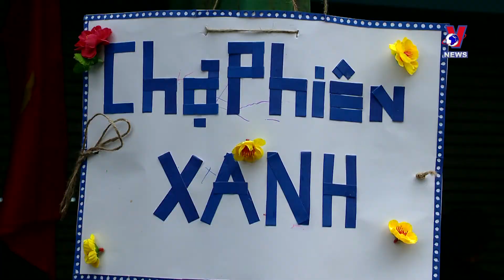Green Tet trade fair